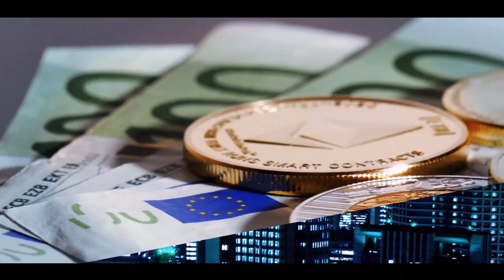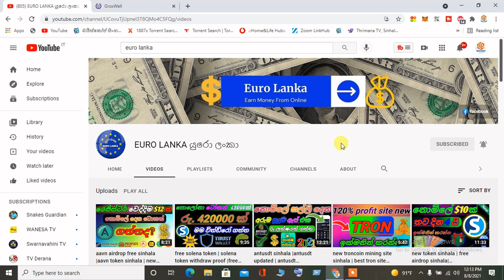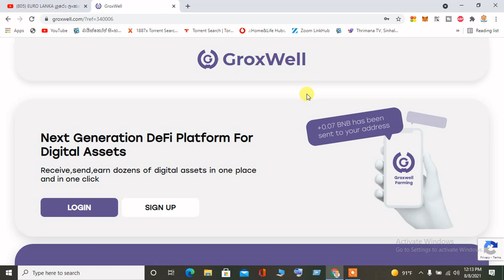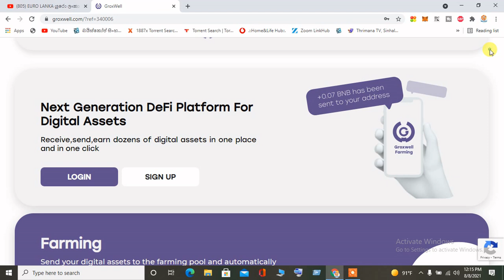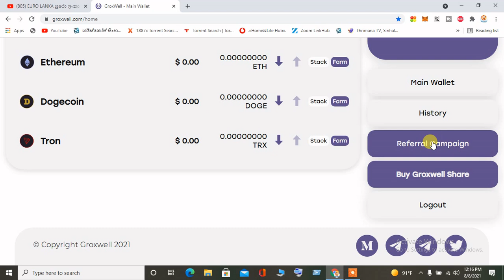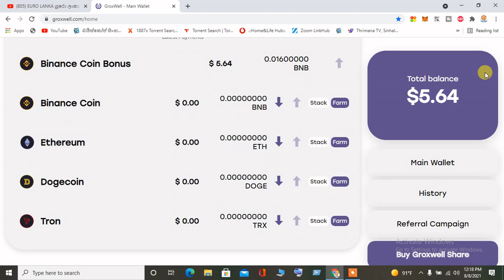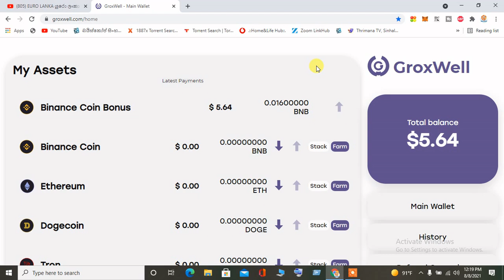free bnb coin sinhala | free biananc coin sinhala | earn free bnbcoin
👍    LIKE NOW
   ✍️   Comments
   🙏  Shere

eurolanka
online mony
How to make money online
e money
free bnb coin
free bnb coin in trust wallet
free bnb sinhala
free biananc coin sinhala
earn free bnbcoin
bnbcoin sinhala
earn bnb coin
earn bnb free
earn bnb token
new bnb earn site
how to earn bnb for free
how to earn bnb in trust wallet
bnb erning site
bnb earning site 2021
bnb earning website
bnb earning site
bnb coin
binance coin